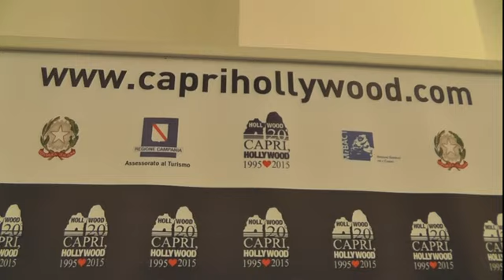Capri Hollywood: esibizione di Noa e Allevi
La cantante israeliana Noa, il compositore Giovanni Allevi, Tony Renis, Barbara D'Urso, Paola Cortellesi, Giulia Elettra Gorietti sono stati alcuni degli ospiti della serata di domenica 27 dicembre di "Capri Hollywood", la manifestazione ideata da Pascal Vicedomini giunta alla ventesima edizione. Madrina dell'evento Valentina Reggio. Molto applauditi i mini concerti di Noa e di Allevi.